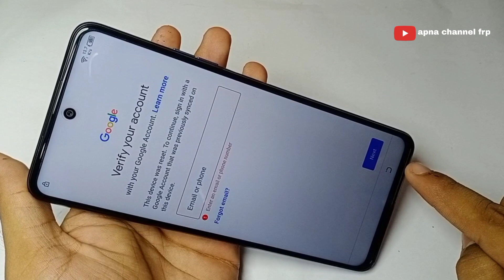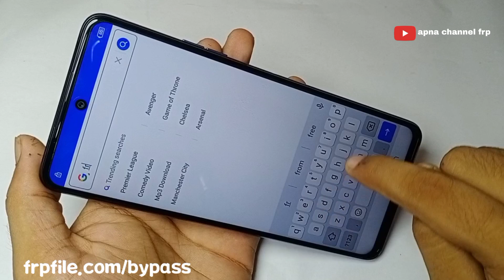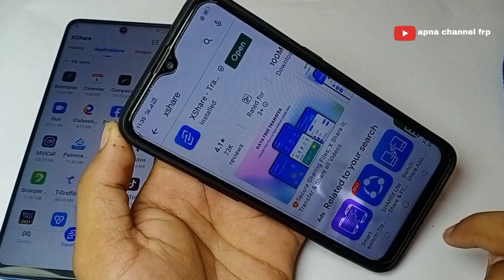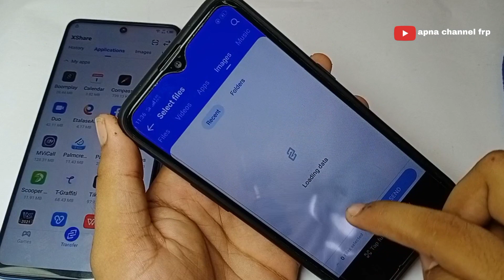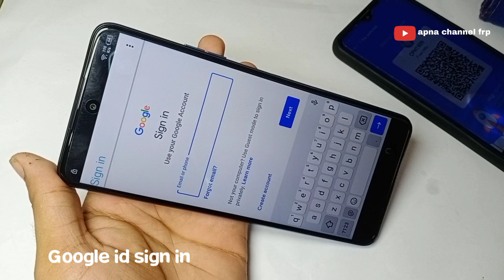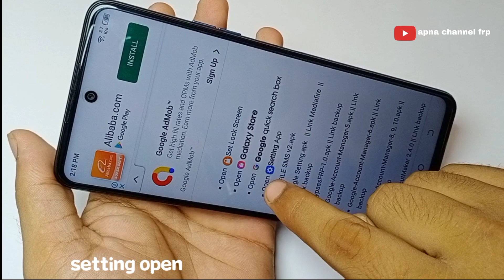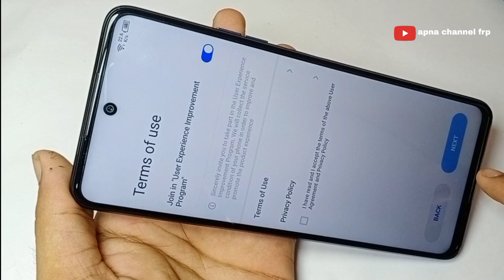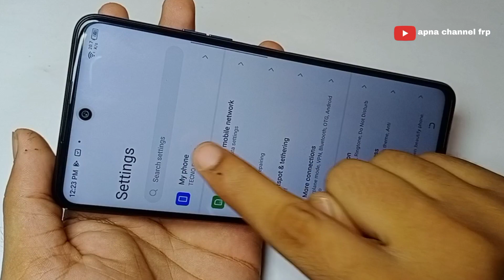Tecno Pova 2 frp bypass | Google Account unlock Android 11 | Without Pc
Tecno Pova 2 ( LE7 ) Google Account Bypass Android 11 | Without Pc |